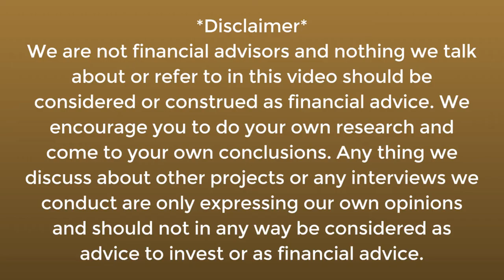Exclusive Interview with Change CEO Kristjan Kangro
Hot Interview: "Roger Ver talks adoption and future of Bitcoin Cash"
From amazing fundraise to Wavecrest, still on mission and unstoppable!

ETH: 0xa69160c7dC2F66b0b309AC3D27565fE69C06904E

Hosted by Steve Good and Yuri Cataldo, The Coin Chat is your trusted source for all things cryptocurrency and finance. Each week we dissect an important issue and cut through the noise and misinformation out there in the world of the blockchain, cryptocurrency, Bitcoin, Ethereum, and ICO's to capture the facts that truly matter to you that will give you an edge in this fast-moving emerging market. The Who, What, Where, When and, How of what you need to know in crypto to get ahead so you don't get left behind.